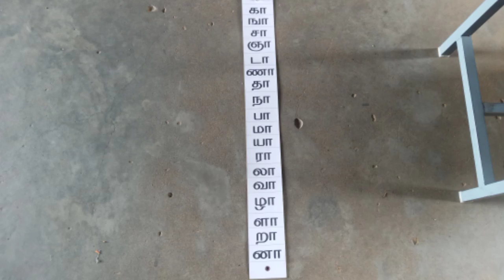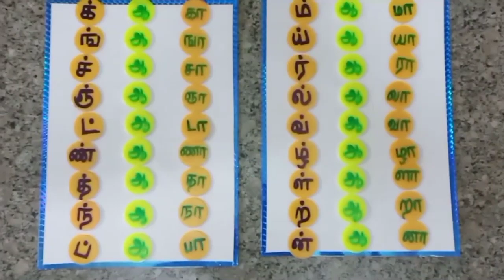கேட்போம்! கேட்போம்!/எண்ணும் எழுத்தும்/ 1 முதல் 3 வகுப்பு/ முதல் பருவம்